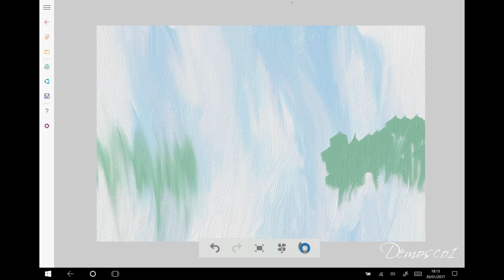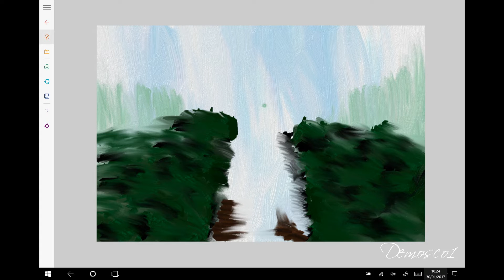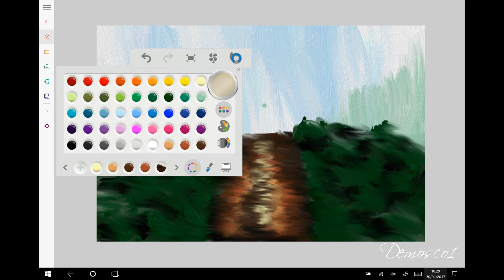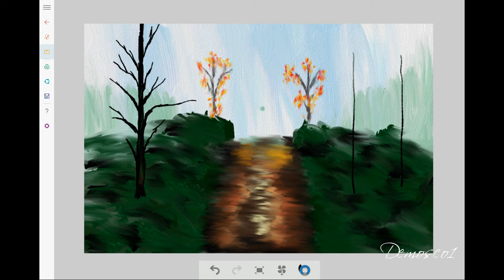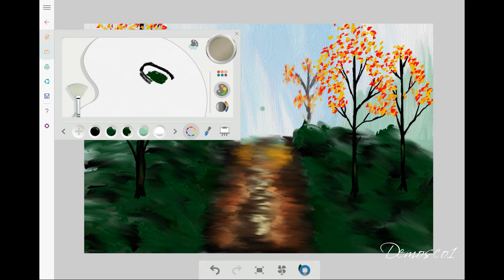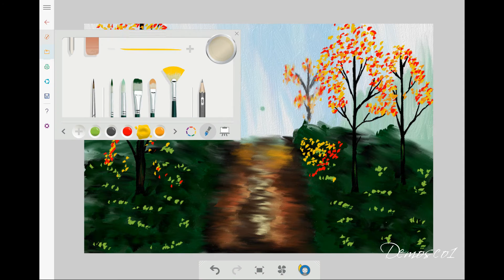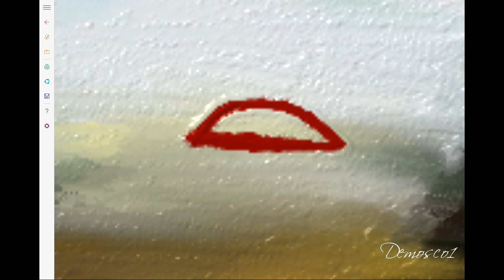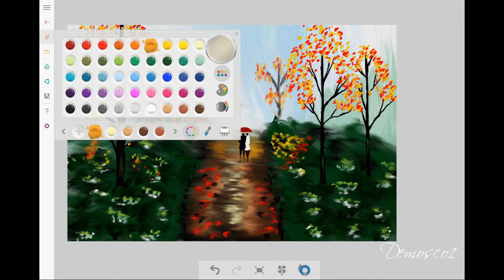Digital painting tutorial on surface Pro 4 with Fresh Paint App.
Digital painting tutorial on surface Pro 4 with Fresh Paint App. Series 12